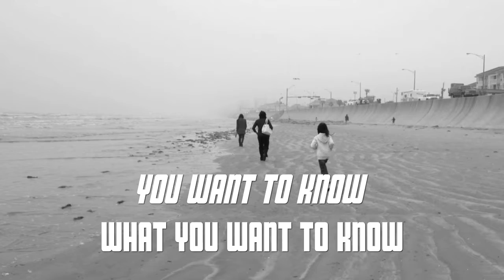Galveston City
Nothing is what it's seemed in Galveston City. Between what you see, what you hear, lies the truth and you'd better be sure, very sure, you want to know what you want to know.

Starting Anh Le as the most brilliant detective you'll ever meet
and May Le as the most charismatic heartbreaker to cross your path.

Together they begin to unravel a dark secret. How close they can get to the truth before becoming the target themselves?

An Oscar Nominated  Film Noir that will make you think hard about the hidden side of the human soul.